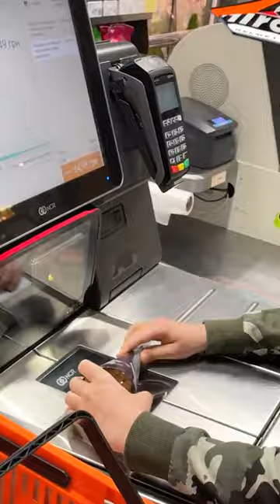Mom returned the ice cream to Den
Mom returned all the ice cream she had eaten to Denis